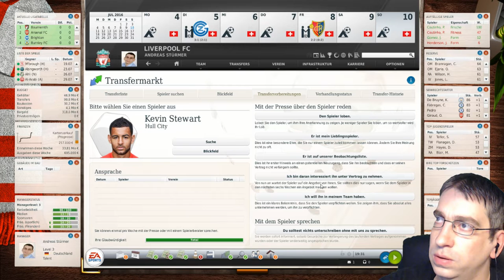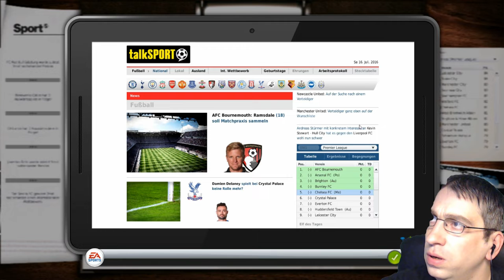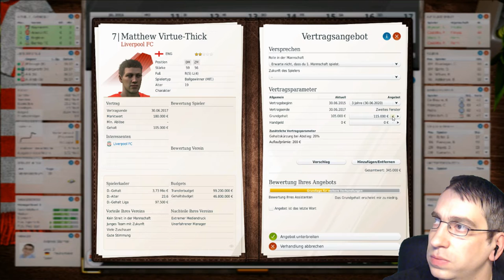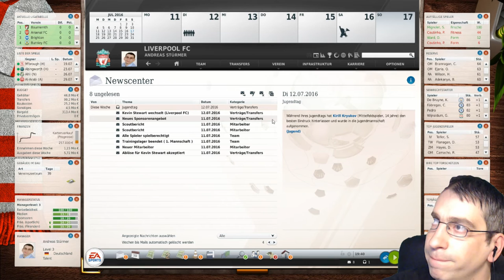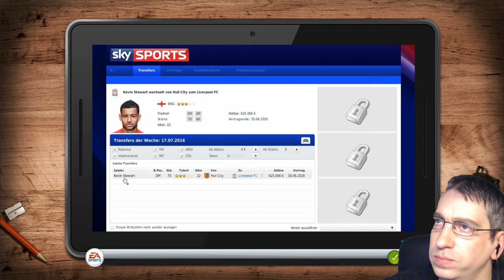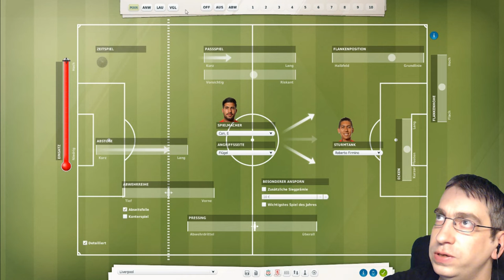Fussball Manager 17 - Liverpool Karriere #4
In dieser Folge werden wir ein Testspiel gegen FC Middlebrough Spielen und werden versuchen einen neuen Spieler zu Verpflichten!

 Andreas Stürmer
 Postfach 12 21 31
 55743 Idar-Oberstein